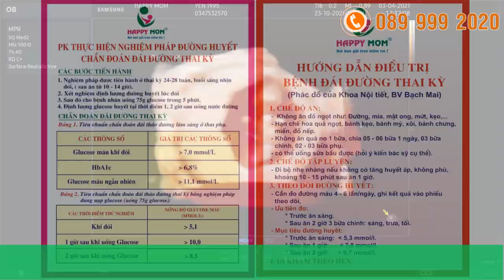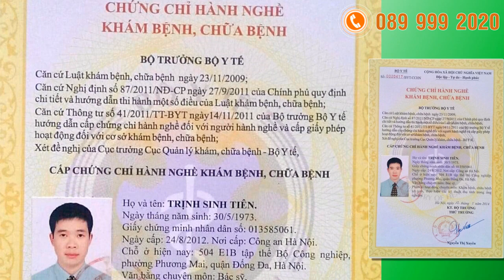PHÒNG KHÁM PHỤ SẢN-HIẾM MUỘN HAPPY MOM 0899992020 SIÊU ÂM THAI 4D,5D KHÁM HIẾM MUỘN UY TÍN NINH BÌNH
PHÒNG KHÁM PHỤ SẢN - HIẾM MUỘN HAPPY MOM chuyên khám và điều trị bệnh sản phụ khoa, khám thai (theo dõi thai định kỳ); thực hiện siêu âm 5D phát hiện sớm dị tật thai nhi, chẩn đoán đái đường thai kỳ, cấy que tránh thai dưới da, khâu vòng eo cổ tử cung… Đặc biệt khám, tư vấn và điều trị hiếm muộn, bơm tinh trùng vào buồng tử cung. Phòng khám Happy Mom cộng tác với bệnh viện trên Hà Nội làm thụ tinh trong ống nghiệm, sàng lọc và chuyển phôi.
HAPPY MOM là nơi quy tụ đội ngũ bác sĩ y khoa nhiều kinh nghiệm, có trình độ kĩ thuật tay nghề cao hiện đang công tác tại bệnh viện Bạch Mai Hà Nội và Bệnh viện sản nhi Ninh Bình, luôn tận tâm, tư vấn chính xác, đúng bệnh, đúng phương pháp cho bệnh nhân về nguyên nhân gây bệnh, cách chữa trị và biện pháp phòng ngừa thích hợp. Phòng khám được đầu Trang thiết bị hiện đại, cơ sở hạ tầng tiện nghi, sạch sẽ, việc thăm khám, tư vấn và điều trị được đảm bảo trong một không gian lịch sự, thoải mái và thân thiện. Hoạt động với phương châm: “Sáng y đức, vững chuyên môn, vuông tròn hạnh phúc”, Happy Mom cam kết mang đến chất lượng dịch vụ khám chữa bệnh chuyên nghiệp an toàn và hiệu quả; mô hình khám chữa bệnh khoa học, nhanh chóng, tiết kiệm thời gian và tối ưu hóa chi phí cho khách hàng.
Phòng khám làm việc với các khung giờ như sau: các ngày trong tuần: Từ 17h đến 20h. Thứ 7 và chủ nhật: từ 8h đến 20h.
 Địa chỉ: Số 9 ngõ 254, đường Lê Thái Tổ, phường Nam Thành, Thành phố Ninh Bình.
Happy Mom – Nơi bạn gửi trọn niềm tin.
siêu âm thai uy tín tại Ninh Bình
siêu âm 4D, 5D uy tín tại Ninh Bình
khám hiếm muộn uy tín tại Ninh Bình
Khám phụ sản uy tín tại Ninh Bình